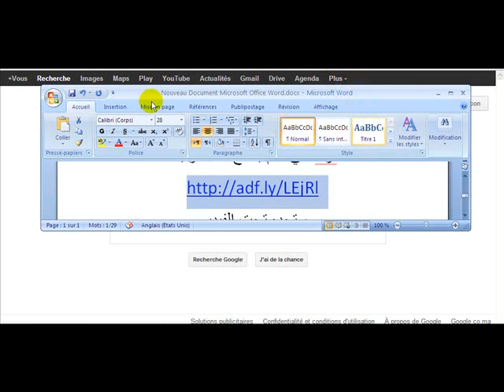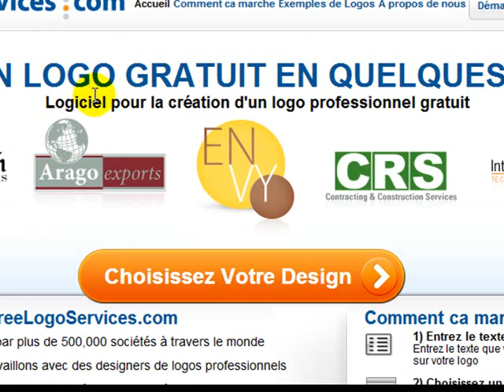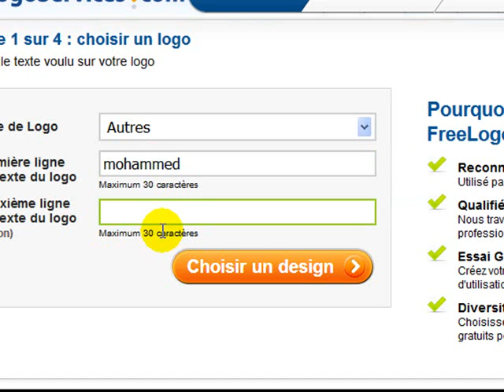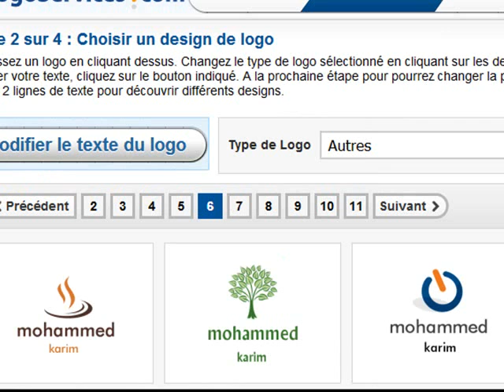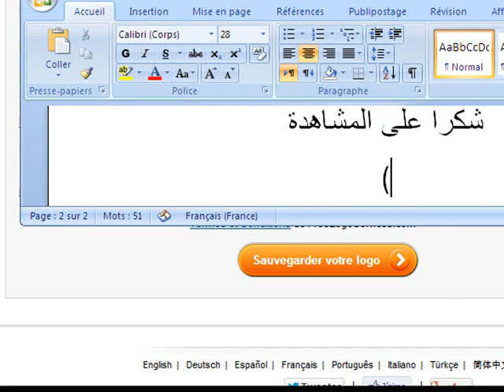موقع لصنع شعار لموقعك مجانا